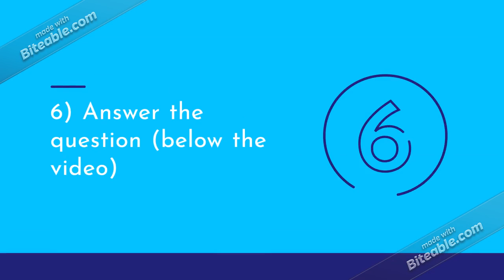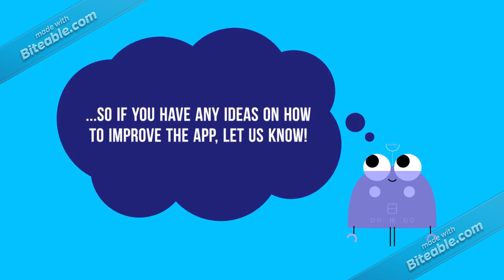3 Minute Steps to Influencing with Integrity App: How-to Video Guide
Watch this video to learn how to use our new app, "3 Minute Steps to Influencing with Integrity"
The first 10 modules are FREE & the app is free to download- look for it in the app store or review the app's information